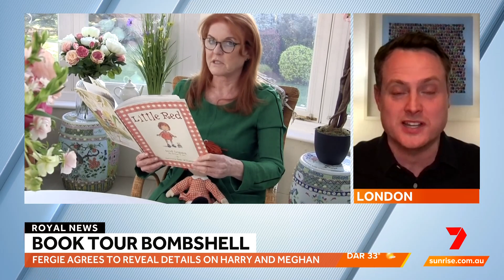Sarah Ferguson could be about to drop more royal bombshells, including Harry & Meghan secrets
The Mirror's Royal Editor Russell Myers reports as Fergie prepares for a new book tour.